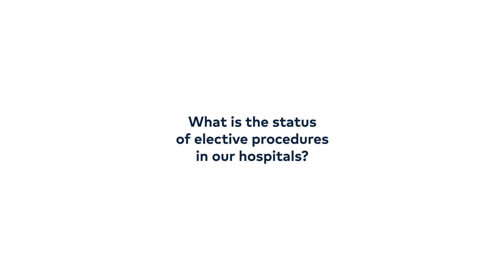COVID-19 FAQs: Elective Procedures Policy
Dr. Mujtaba Ali-Khan, HCA Houston Healthcare's Chief Medical Officer, answers frequently asked questions about our elective procedure policy.